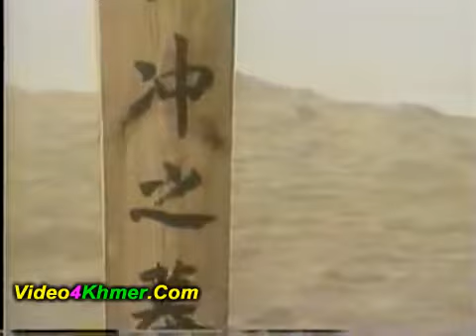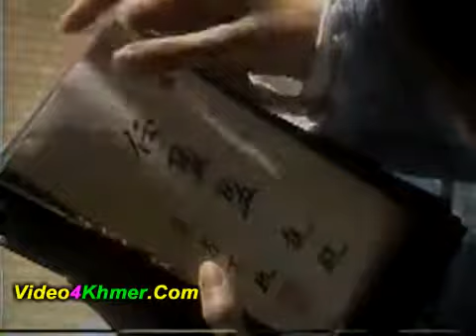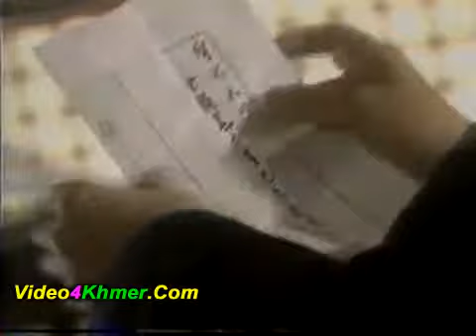លីងហ៊ូឆុងling huo chhungpart 21